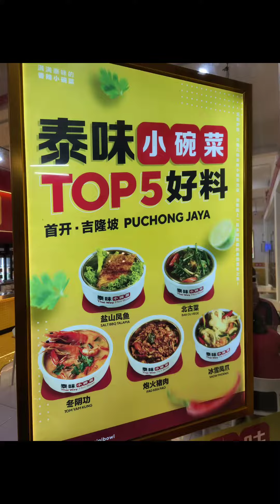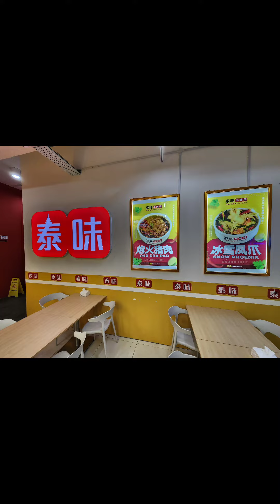Eating @ Thai Way Mini Bowl · 泰味小碗菜 (NEW)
Thai Way Mini Bowl in Puchong, you can indulge in more than 30 Thai dishes presented in mini bowls. Serving size is about 1 to 2 pax. There are steamed fish, boneless spicy chicken, mapo tofu, shredded cabbage and more! @thaiway.minibowl